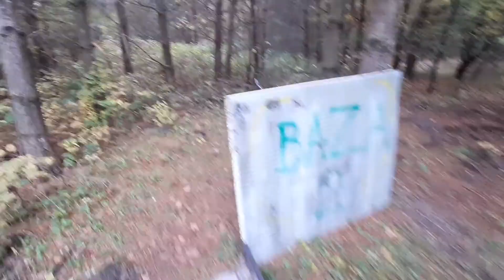PAINTBALL KROCZYMIECH/CHRZANÓW TEL.795 330 326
SERDECZNIE ZAPRASZAM NA PAINTBALL, SUPER ZABAWA I ODSKOCZNIA OD CODZIENNEGO ŻYCIA ;-)
SZCZEGÓŁY NA: